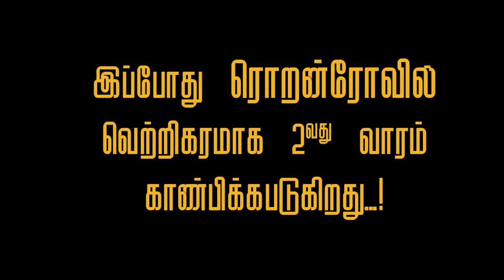Artist from France in support of A Gun & A Ring Toronto Release (LIFT)